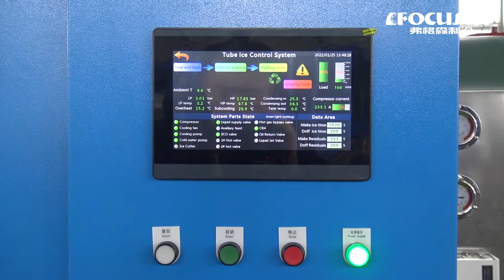弗格森日產20噸食品級管冰機-飲品冷藏用管狀製冰機-中空透明管冰